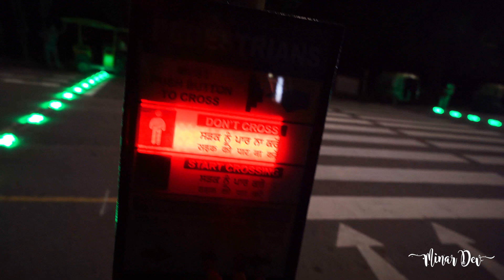Chandigarh Series/ shoot with celeb/ Part-4/Minar Dev/Vlog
Minar Dev Studios
Weddings / Pre Wedding / Post Wedding
Documentrary Films | Ad Films | Web Series |
| Corporate Video Shooting |
| Complete Post Production for Feature Films |
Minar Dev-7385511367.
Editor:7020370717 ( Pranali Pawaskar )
chandigarhseries # celebratiyshoot